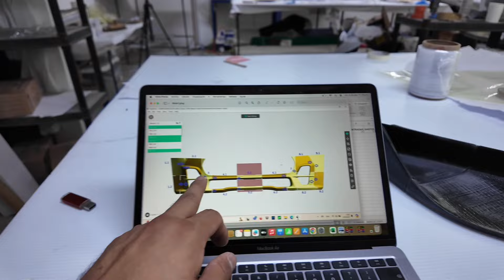Vistas de carbono al MINICOOPER + XPEL + Comenzando LIP